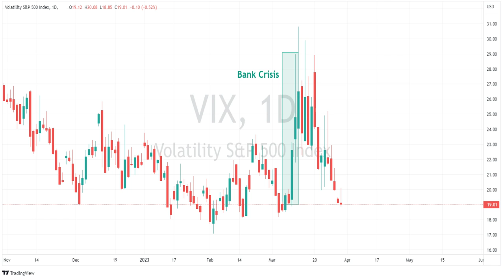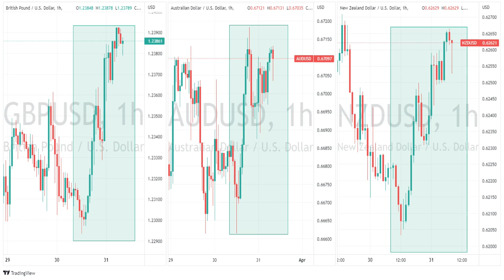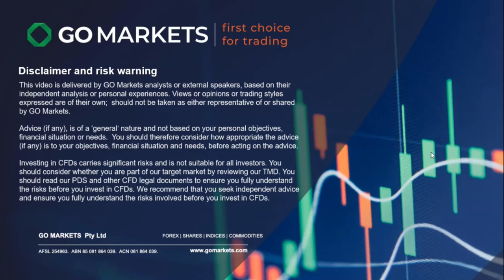US Market Wrap 31-3-23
US stocks rose again last night on a mixture of “bad news is good news” and end of quarter flows .. USD mostly weaker, the "fear" index under 20 and Gold bounces off it's trendline.